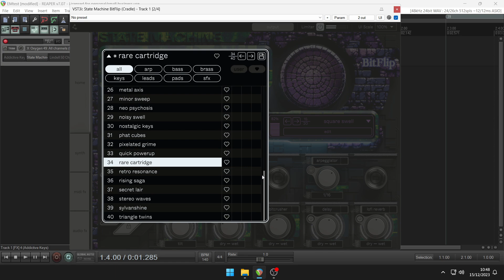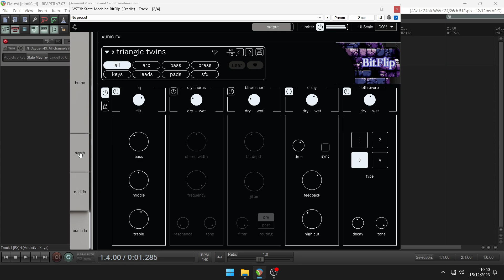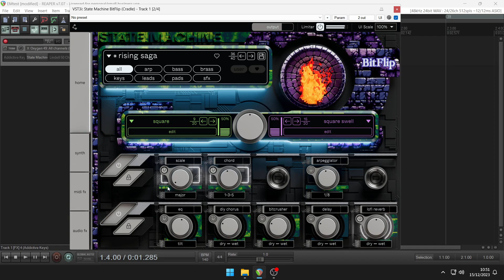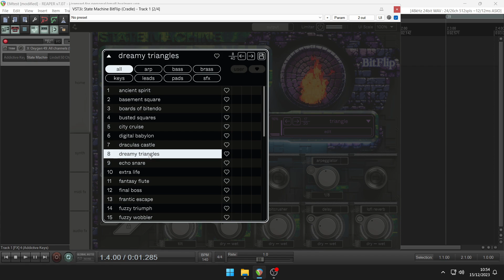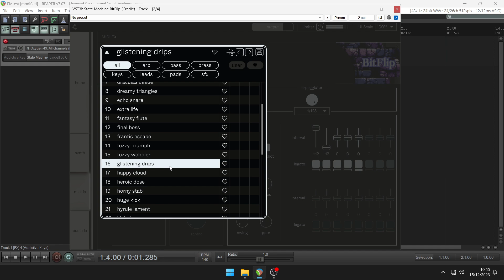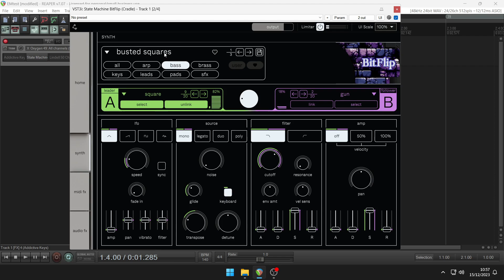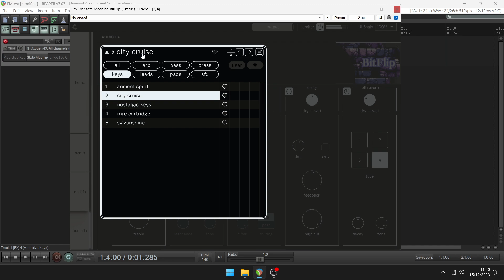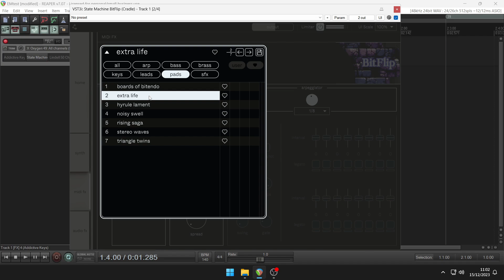Free Synth - State Machine BitFlip by Cradle (No Talking)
Free Chiptunes Synth

instrument from Cradle
Authentic sounds from retro game systems and vintage computers
40 presets of inspiring chiptune sounds
A curated collection of audio and MIDI effects that perfectly complement BitFlip